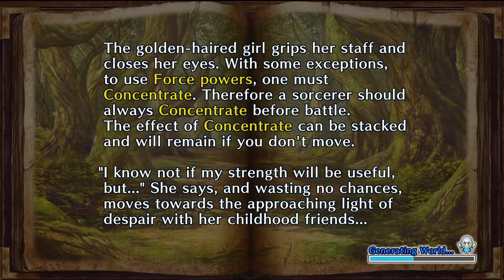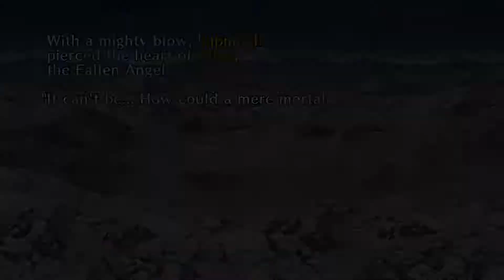Mystery Chronicle: One Way Heroics - Hard Difficulty With Archer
No dimensional vault.